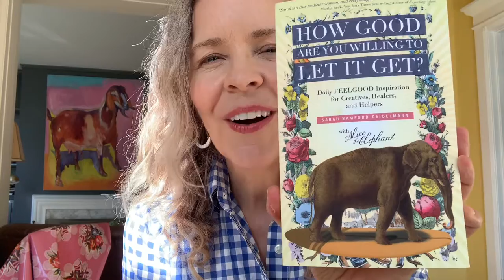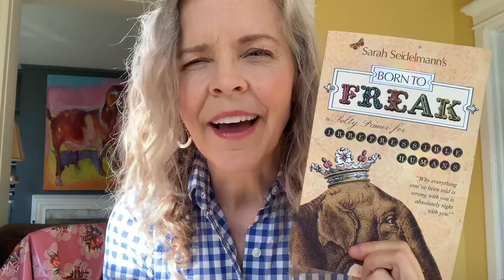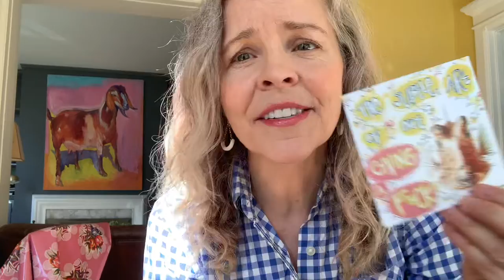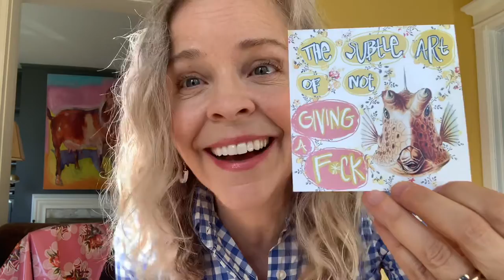Where I get my creative inspiration from…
A “by request” video!! Thank you for asking! What else would you like to hear about from me?